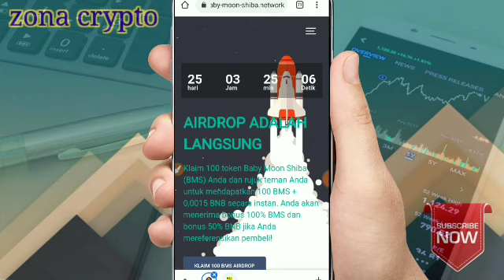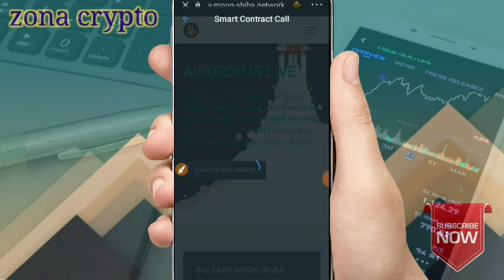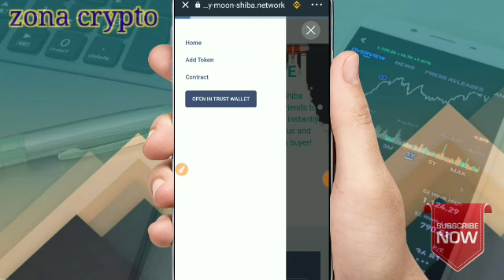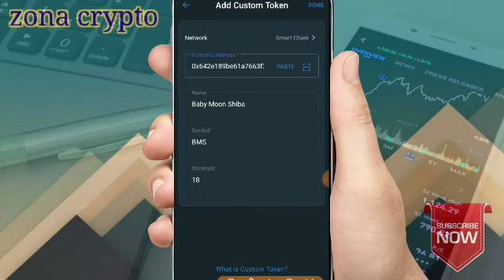Airdrop trustwallet terbaru 2021.! instant claim 100 BMS token || cara mendapatkan Airdrop gratis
selamat datang teman-teman semoga kalian selalu di berikan kesehatan dan rizki yg berlimpah.jangan lupa dukung Chanel ini dengan meng klik tombol subcribe,like dan koment. baiklah kali ini saya mau berbagi Airdrop instant claim 100 BMS di trustwallet

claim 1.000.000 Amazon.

Utk airdrop yg lain silahkan cek di:
Telegram chating